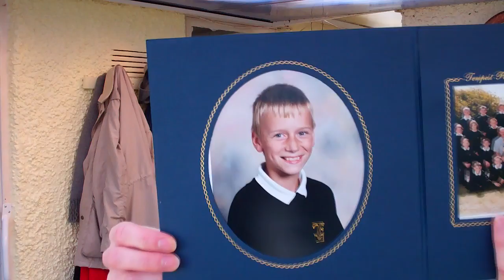Mar 29 "Gay Schoolboy Memories"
Q: What was your fav game to play in school?

RolyUnGashaaHD RolyUnGashaa RosstorWho UnGashaa Roland West "Gay Pride" Vlog Blog Feminine "White Teeth" Stereotypes "Straight Acting" KFC Fairytale Adventures "Gay Sex" Roly Un Gashaa Gaysoftheweek OMG Fag Faggot Rainbow LGBT "Gay Rights" Queer Queen HD Homo Homosexuality Gay Gayest "English Accent" Piercings

School Boy 90's Kid Tag "Kiss Chase" "Year Photos" "Straight Jacket" Hyper Crazy Gay "School memories" Sweets Candy "Kinder Bueno" "Rainy days" "Body Hair" Dirty Whore "Calm Down"